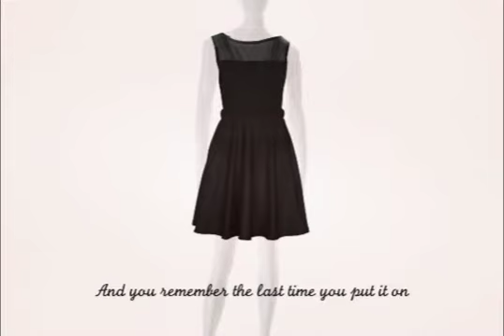The Little Black Dress & Bumbrella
You find in your closet a timeless piece
You love that little black dress more than anything…
And you remember the last time you put it on
It was so sheer in the light, everyone could see your bum
You remember bumbrella, the modern mini pantyslip
And you put it on & it feels like you’re not wearing anything!
Now you can wear your favorite dress again
Feel confident and free. Wear bumbrella, be yourself!

Join the many that have "re-discovered" dresses and skirts that have been sitting in their wardrobes because they had nothing to wear under it - be it - because of cling or because of transparency & exposure issues. We've all been there, holding on to that great piece waiting for a solution to come along that will let us wear it again confidently. Well, the wait is now over! As seen recently on the Today Show's "The Next Big Thing" and on Oprah magazine, bumbrella is the most fashionable & modern solution to the slip problem. With a built-in panty that comes in 2 fits (thong & hipster), it keeps the mini A-line slip in place, ending the twist & turn, ride up issues you get with all slips. Did we mention bumbrella is also super comfortable? The lightweight fabric is all season and the anti-squeeze design does not bind you, allowing you to wear this all day long with confidence and comfort.